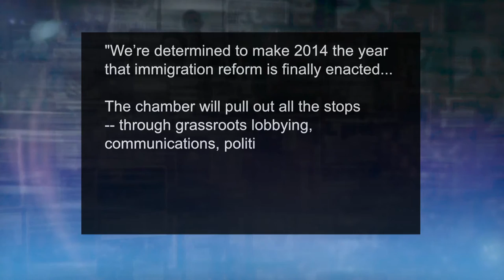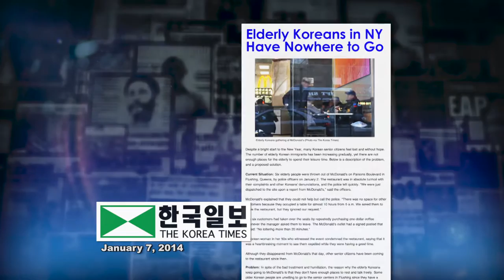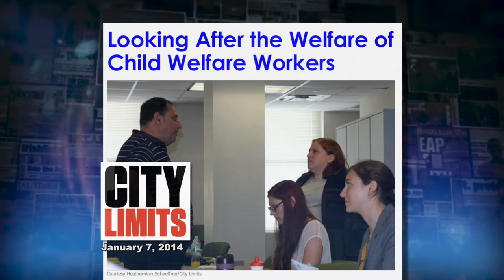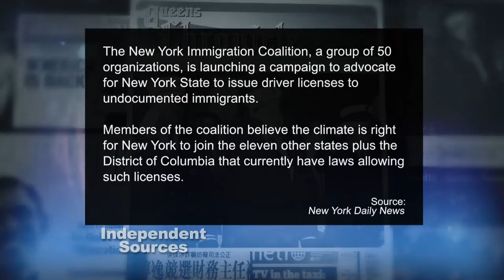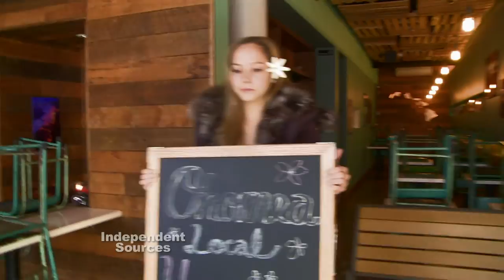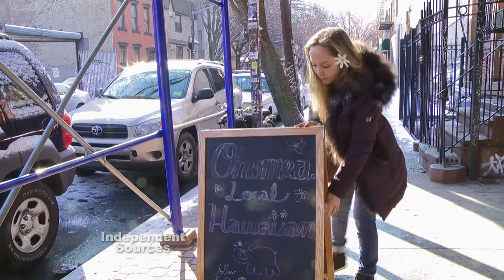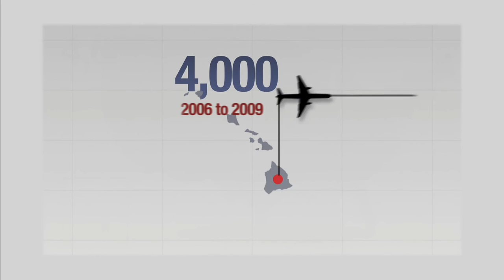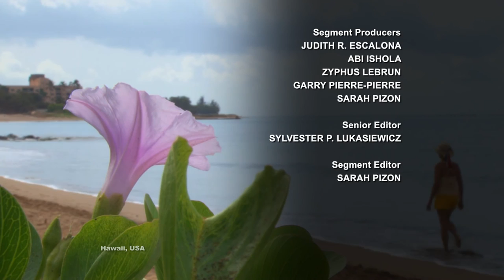Independent Sources: The Comprehensive Reform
On this edition of Independent Sources, we discuss whether comprehensive immigration reform can be achieved in the bill's current form. We learn about an elderly center that's attending to the need of elderly Muslims on the Midwood section of Brooklyn. Then we meet a young entrepreneur who is part of a wave of Hawaiian immigrants making their way to the mainland.

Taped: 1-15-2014